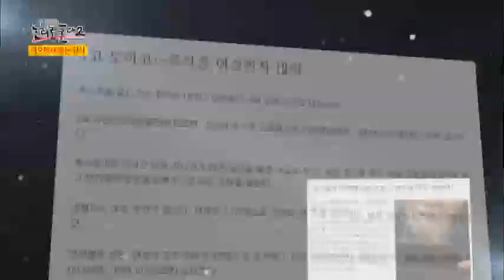간헐적 단식을 반대하는 의사들이 얘기하는 간헐적 단식의 부작용!_채널A_논리로풀다 시즌2 3회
[이영돈PD의 논리로 풀다 시즌2] 2013/06/03 3회

# 이영돈PD, '간헐적 단식' 논리로 풀다
요즘 기적의 다이어트로 불리며 선풍적인 인기를 끌고 있는 '간헐적 단식'을 이영돈 피디가 논리로 풀어본다. 채널A 이영돈 피디의 '논리로 풀다'는 스타 피디 이영돈 피디가 직접 출연해 사회적으로 화제 가 되고 있는 사건 현상 등을 논리로 풀어보는 프로그램으로 최근 논란이 되고 있는 '간헐적 단식'에 대해서 낱낱이 파헤칠 예정이다! 5명의 일반인 참가자들과 함께 한 달 동안 직접 간헐적 단식 체험에 나선 이영돈 피디! 과연 간헐적 단식은 기적의 다이어트일까?  간헐적 단식의 비밀!